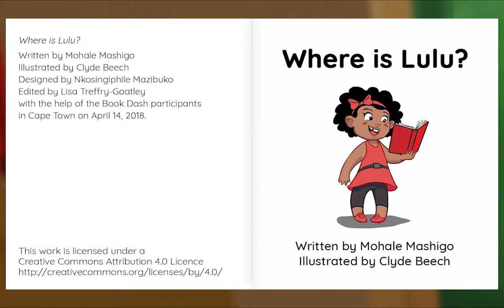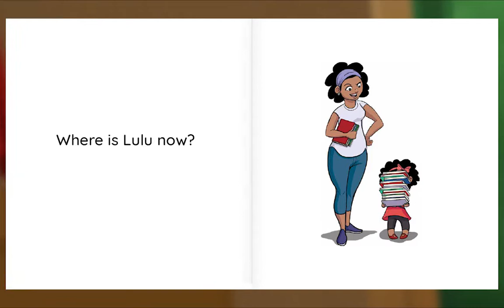Preschool Video Animal Island Learning Adventure (AILA) | Letters, Songs, Story Books